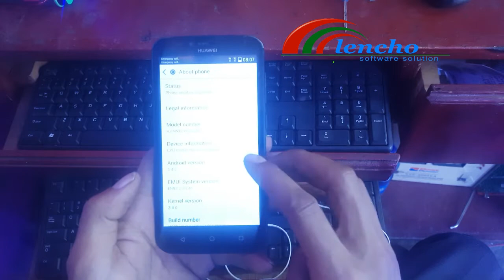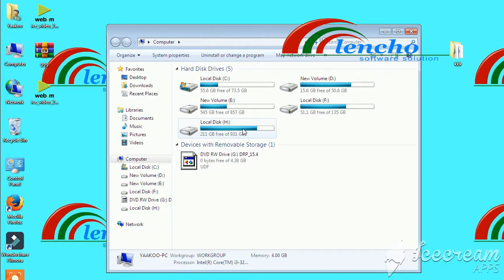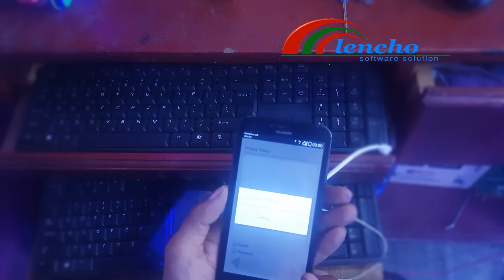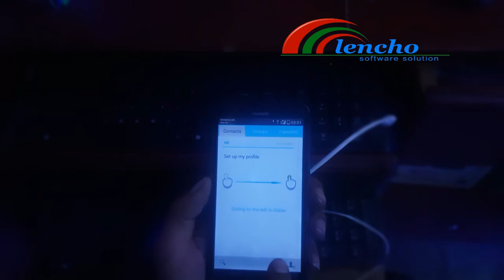Huawei Y625, Y630, Y625 IMEI INVALID || BASEBANDUKNUON Solution 100% ||invalidimie baseband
Then Follow on My Tiktok chinnal.  @orosmart430